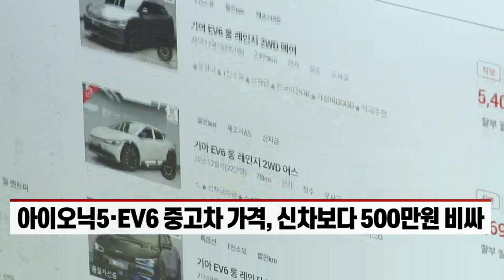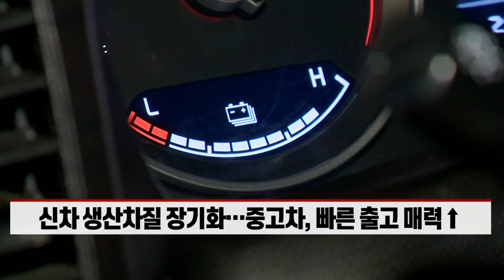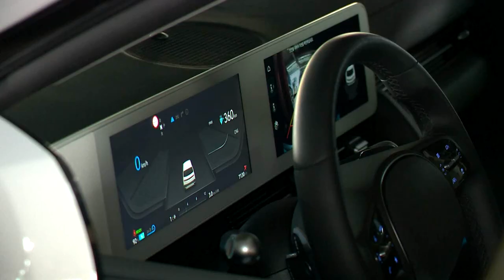'신차보다 비싸다고?' 중고차시장 가보니… 감가상각 대신 프리미엄 (20220111)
- 중고차 시장 ‘들썩’… 비수기 1월에도 시세 상승
- 아이오닉5·EV6 중고차 가격, 신차보다 500만원 비싸
- 신차 생산차질 장기화… 중고차, 빠른 출고 매력↑
- 1월 첫주 중고차 시세 2% 상승… ‘올 뉴 K7’ 10%↑
- 연식 변경으로 중고차 시세 떨어지는 비수기 통념 깨져
- 신차 할인 프로모션 부재도 중고차 가격 상승 요인